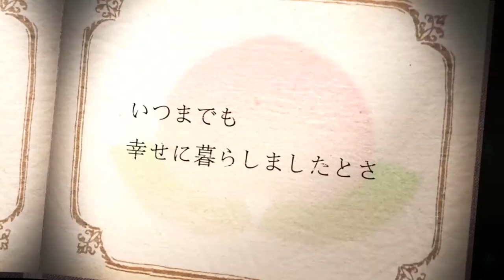Peach Boy Riverside - Upcoming Anime Trailer HD (2020)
Japanese Title [ピーチボーイリバーサイド][Peach Boy Riverside]

Genres: Fantasy, Shounen

‹STAFF› Director: Shigeru Ueda Series Composition: Keiichirou Oochi Character Design: Satomi Kurita, Masato Katou Music: Takaaki Nakahashi Animation Production: Asahi Production

‹CAST› Saltorine Ardalake: Haruka Shiraishi Mikoto Kibitsu: Nao Touyama